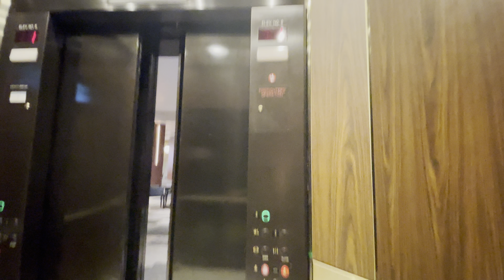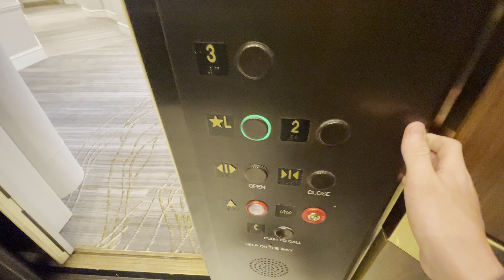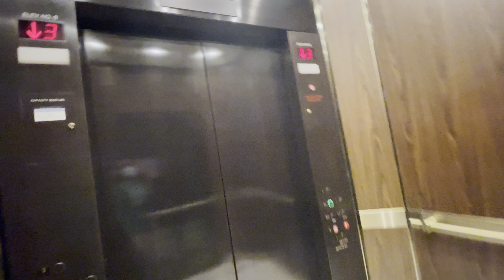Epic Motor! Nice Otis Hydraulic Elevator